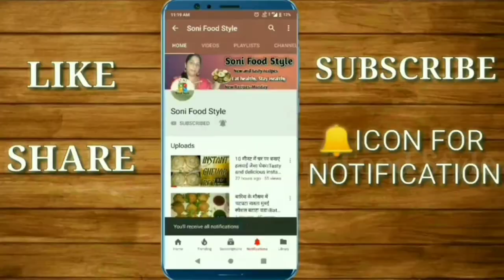Winter Special Sweets Recipes.तिल,गुड़, मूंगफली से बनी बहुत ही स्वादिष्ट मिठाईयां बनाने की विधि।Soni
Winter Special Sweets Recipes. तिल, गुड़, मूंगफली से बनी बहुत ही स्वादिष्ट मिठाईयां बनाने की विधि।

how to make til ladoo, energy Protein Ladoo, tilkut recipe, laddoo recipe, easy til gud ladoo, winter Special ladoo recipes, तिल गुड़ के लड्डू, sesame seeds recipe, sesame seeds and jaggery ladoo, quick ladoo recipe, laddu, til mava ke ladoo,cook with Soni, til mawa roll recipe, til gud gajak recipe, gajak recipe, halwai jaisi gajak, gajak kaise banaye, til mawa barfi,til gur ke gajjak by Soni Food Style, til ki barfi recipe in hindi, til ki recipe in hindi, til gajak recipe in hindi, Peanut til barfi recipe in hindi, mungfali til ki barfi recipe, how to make til peda with jaggery at home, mungfali ki majedar mithai, Peanut til peda

      (1) 💕Til Mava Rolls💕

1) Til - 200 gm
2) Mava - 400 gm
3) Melon seeds - 1 tbsp
4) Ghee - 2 tbsp
5) Powdered sugar - 1 Cup
6) Milk powder - 2 tbsp
7) Peanut powder - 4 tbsp
8) Pista for garnishing
9) Til for garnishing

   (2)  💕 (Til Peanut Barfi) 💕

1) Roasted Peanut - 1½ Cup
2) Roasted Til - 1 Cup (200 gm)
3)Water - 1 Cup
4) Sugar - 1 Cup
5) Milk Powder - ¾ Cup
6) Dessicated coconut - ¾ Cup
7) Ghee - 1 tbsp
8) Cardamom powder - ¼ tsp
9) Dry fruits for garnishing

     (3)  💕 Til Gud Peda 💕

1) Sesame seeds/तिल - 200gm
2) Jeggary /गुड़- 200gm
3) Black Cardamom/काली इलाइची - 2 pods
4) Ghee /घी- 1 tbsp
5) Pista for garnishing
6) Cashew nuts for garnishing

 (4) 💕 Energy Protein Ladoo 💕

1) Peanut - 1 Cup
2) Til - 1 Cup
3) Cashew nuts and almonds - ½ Cup
4) Oats - ½ Cup
5) Dessicated coconut - ½ Cup
6) Powdered sugar - 1 Cup
7) Melon seeds - 2 tbsp
8) Ghee - 2 tbsp
9) Dates/Khajur - 1 Cup
10) Cardamom powder - ½ tsp

Links for buying from amazon👇
1)Non-Stick cookware set

2)Chandi work(silver leaves)

4)Measuring cup and spatula

Things I use for making videos👇
1)Tripod for mobile

2)Boya mic